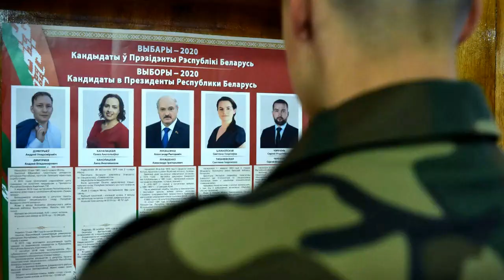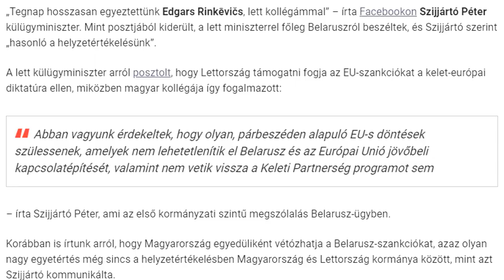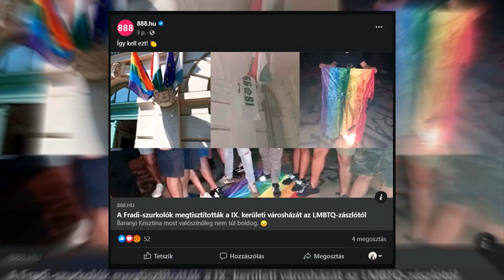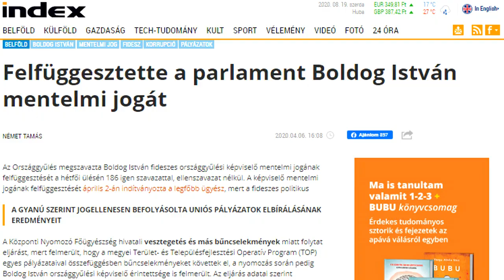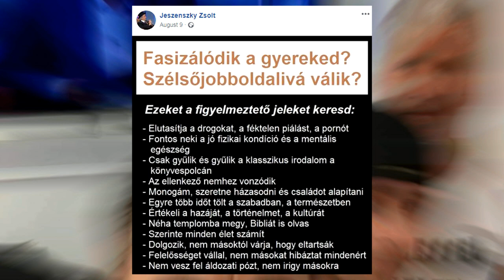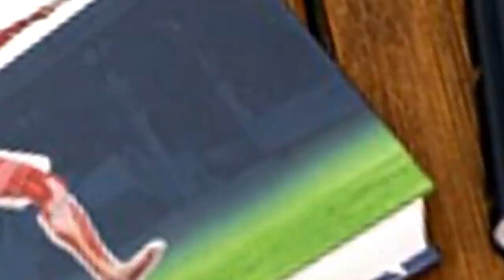Mértékrend #0: Kísérleti adás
Némi könnyedebb és egyszerre nehezebb téma kellően populista és szarkasztikus módon Belarusszia, zászlólopás és pár hülyeség az elmúlt napokból.